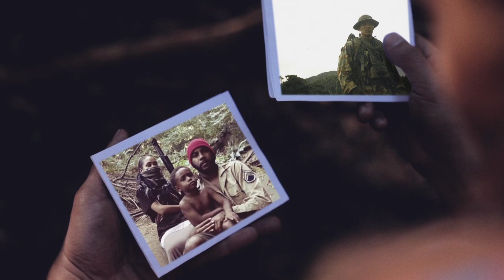BAMBU || COMRADES || PRODUCED, DIRECTED AND EDITED BY RA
The latest Bambu music video off the full-length LP, Party Worker, is set to the fan-favorite: Comrades. The producer of the song, Ra (@ra_stablished), also took on the task of shooting, directing, creating the motion graphic effects for and editing the entire music video. A visual exploration into a post-apocalyptic forest patrolled by government plants and flying drones... Wait a minute.

Directed by Ra
Shot by Ra
Drone operated by Azer Koculu
Produced by Ra
Visual Efx by Ra
Music produced by Ra
Edited by Ra
Title card lettering by Steve Ha of Flavor Innovator

Starring Bambu, RJ 'KoolRaul' Navalta and Tara Alesia
Stunts by Bambu and RJ 'KoolRaul' Navalta

**Annotation**